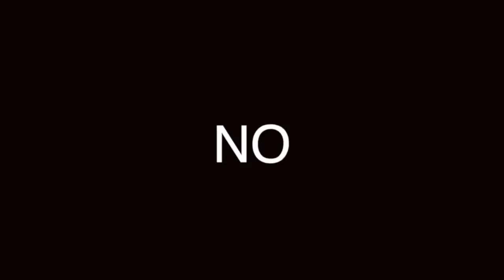VENDE BIEN: EL TRUCO DE LA "N"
EL DISCURSO DE VENTA ES PRIMORDIAL, MODULA TU VOZ, NO HABLES CNO EL MISMO TONO. ESTO TE ABRIRÁ LAS PUERTAS PARA CUALQUIER COSA QUE QUIERAS VENDER, O SÓLO PARA PERSUADIR O MANTENER LA ATENCIÓN DE TU AUDIENCIA.

JABONES DOVE
ACE DETERGENTE EN POLVO
PAPEL HIGIÉNICO PAQUETE
SUAVITEL FRESCO PRIMAVERA
RASURADORA ELÉCTRICA

Visita nuestro sitio asociado de Amazon para productos de tu interés: